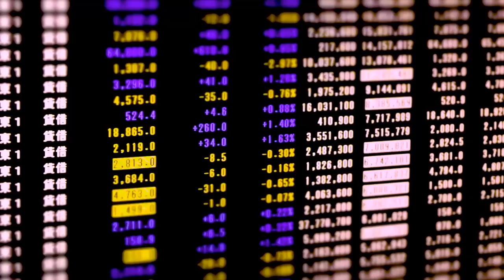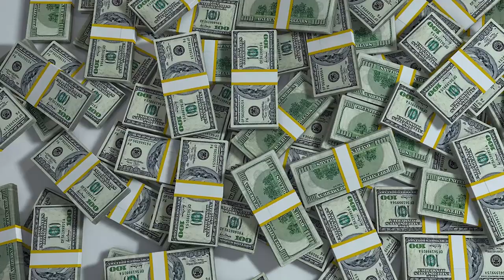Invest, don't speculate - Jack Bogle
Jack Bogle (John C. Bogle), founder of the Vanguard Group, encourages long-term investing rather than short-term speculation.

Top ten investment books;

The Intelligent Investor by Ben Graham

The Big Short by Michael Lewis

The Dhandho Investor by Mohnish Pabrai

One Up On Wall Street by Peter Lynch

Ben Graham's Security Analysis: Sixth Edition, Foreword by Warren Buffett

The Little Book of Common Sense Investing by Jack Bogle

Common Sense on Mutual Funds by Jack Bogle

Common Stocks and Uncommon Profits by Phil Fisher

Poor Charlie's Almanack: The Wit and Wisdom of Charles T. Munger by Peter Kaufman

The Essays of Warren Buffett: Lessons for Corporate America